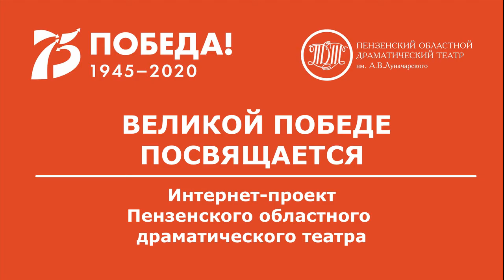А. Межиров. «Просыпаюсь и курю...». Читает актер Пензенского драмтеатра Павел Тачков